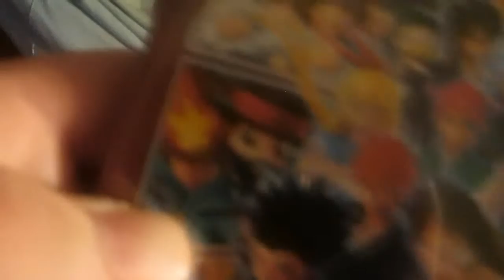BASKETS IN THE WAY! (7.16.15 - Day 412)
These baskets are in my way!!!